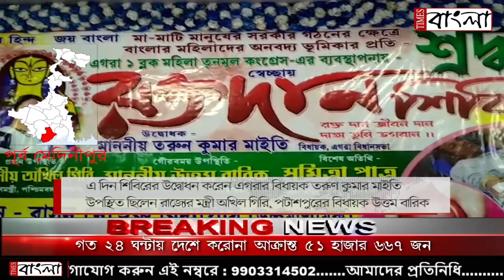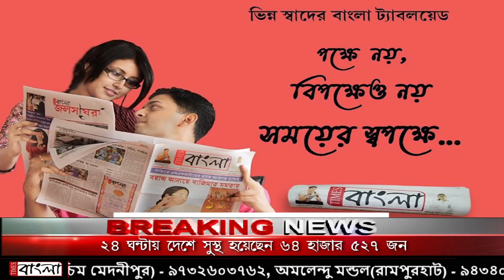এবার পূর্ব মেদিনীপুরের এগরায় মহিলা তৃণমূল কংগ্রেসের উদ্যোগে আয়োজিত হল রক্তদান শিবির